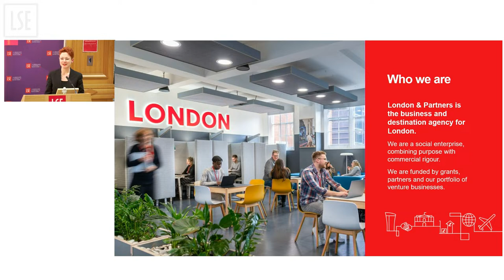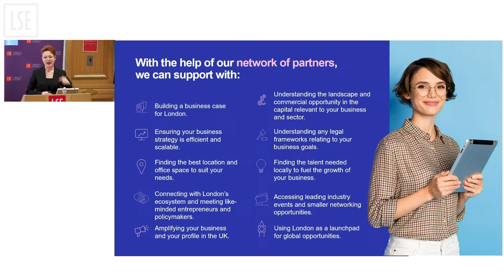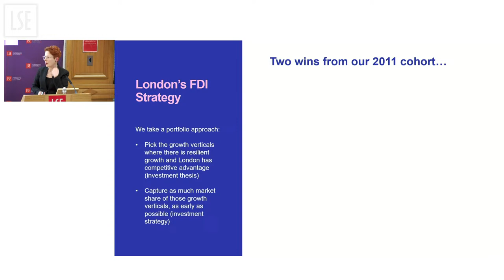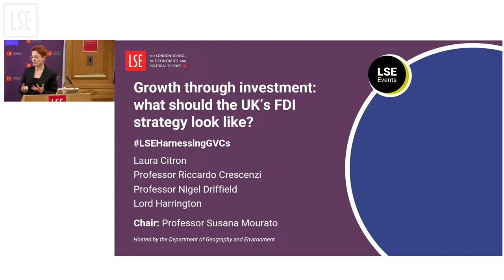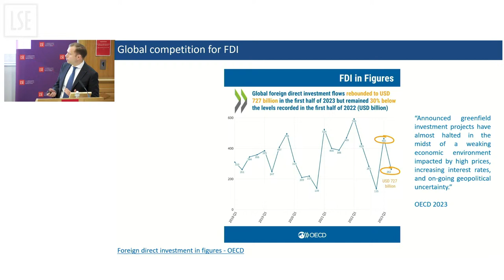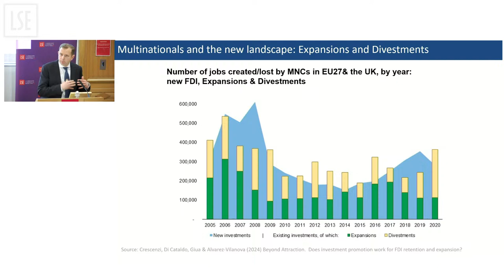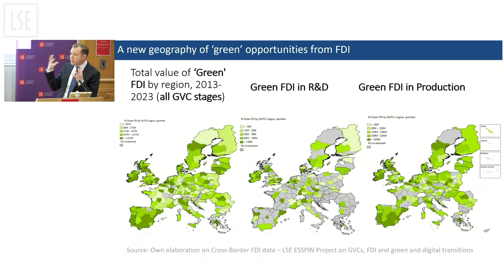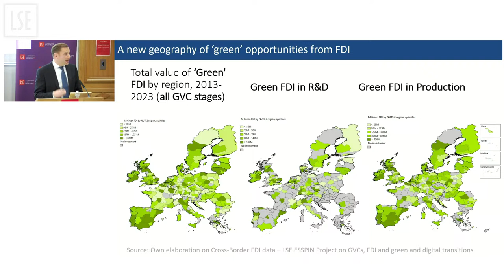Growth through investment: what should the UK's FDI strategy look like? | LSE Event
An increasingly challenging global economic environment calls for an evidence-based discussion of the next stage of the UK’s strategy for the attraction and retention of Foreign Direct Investment to fast-track sustainable growth and productivity.

Speaker:
Laura Citron
Professor Riccardo Crescenzi
Professor Nigel Driffield
Lord Harrington

Chair:
Professor Susana Mourato

Featured image (used in thumbnail with watermark added): Photo by geralt on Pixabay